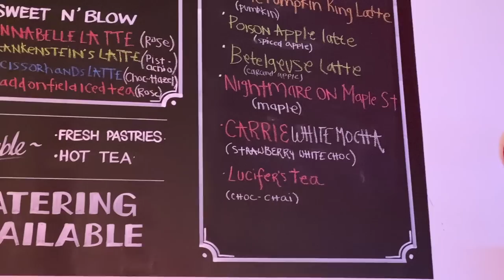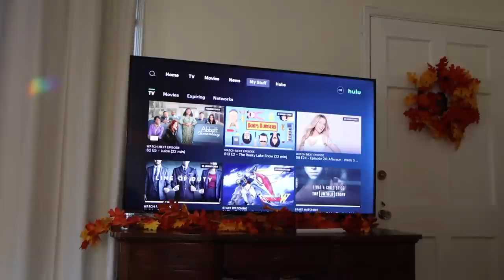halloween horror nights, new go-to dinner recipe, and current fav TV shows!